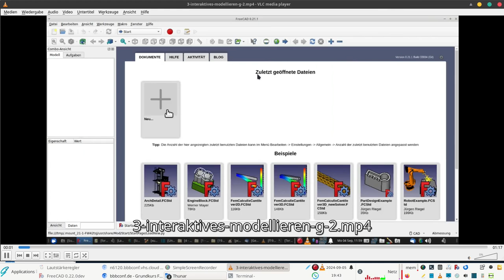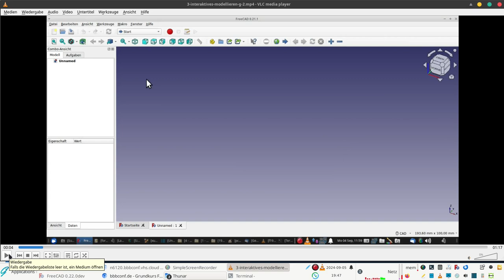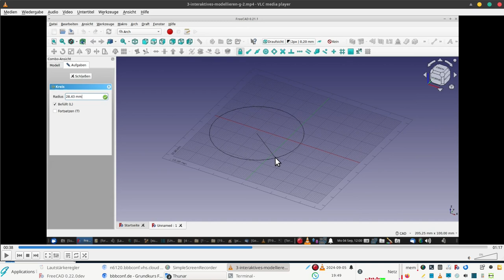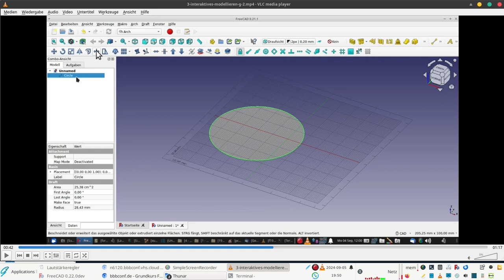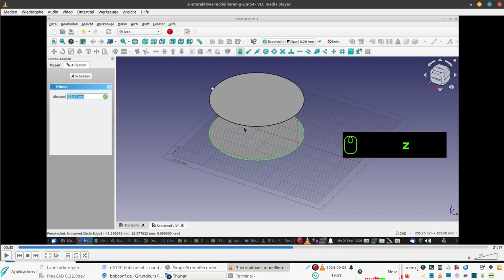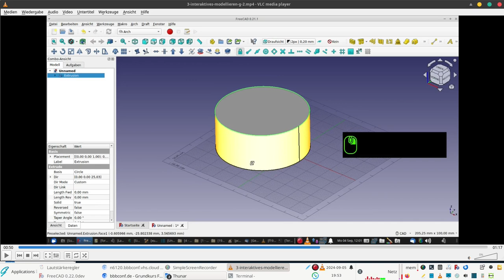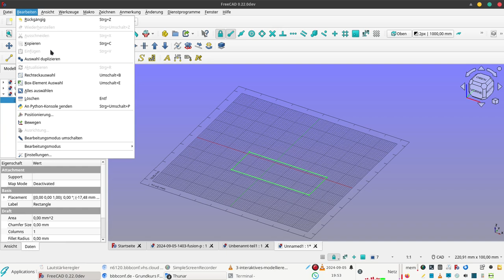freecad vhs online grundkurs-herbst-2024 teil3 mit ton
Anfragen per  per Email ed.bew@nnameen-dac (bitte wenden)

VHS Webseminar